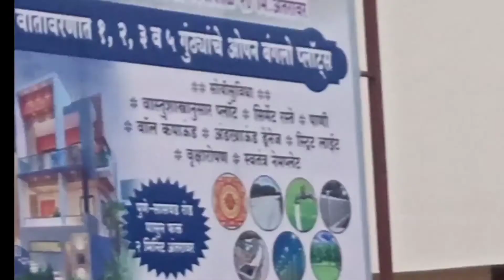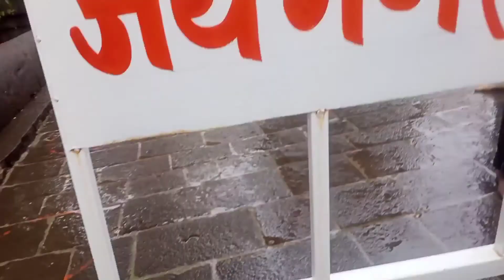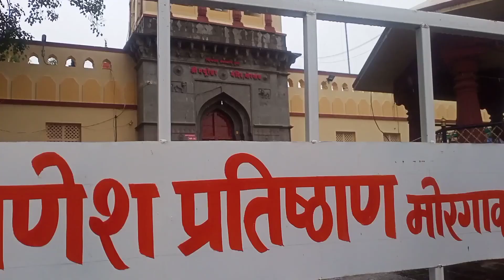मोरगावचा मयुरेश्वर (गणपती ) दर्शन🙏